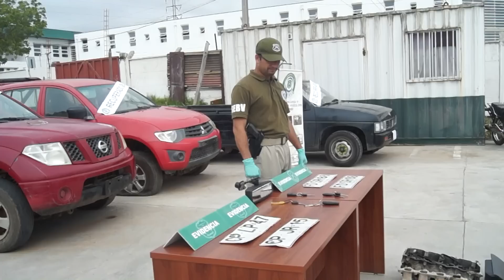Andacollo: Descubren a banda que desarmaba vehículos robados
Estos vehículos tiene un avalúo total de 95 millones de pesos y habían sido sustraídos desde la Región metropolitana y la zona.